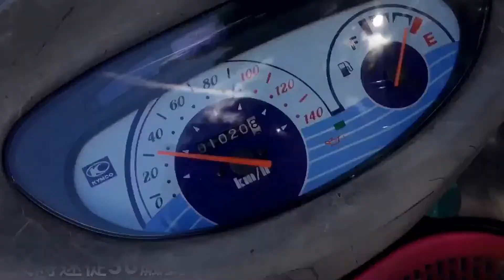Baker（板收領出）第二次社會化 2016/10/18